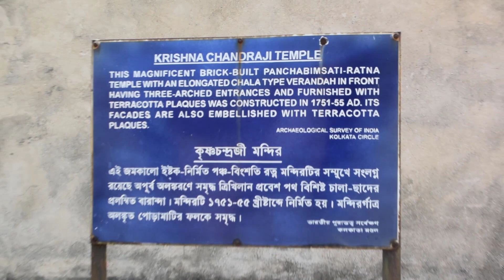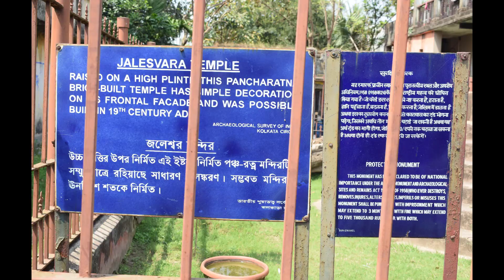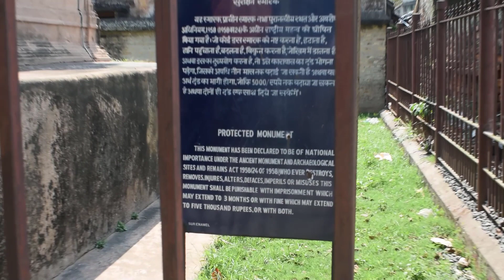কালনা রাজবাড়ী ভ্রমণ | KALNA RAJBARI TOUR - PART 2 | 1 DAY TOUR | THE TALENTED GUYS | TTG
In this video you can able to see kalna rajari in ambika kalna.

TTG